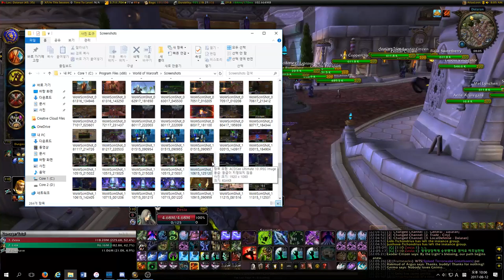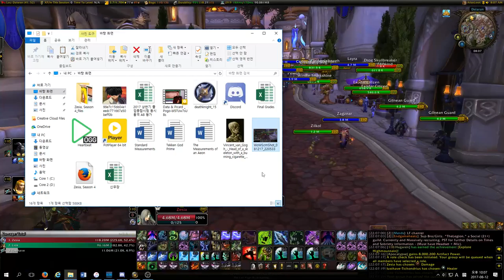Walking Dead Cleave, 3v3, NA